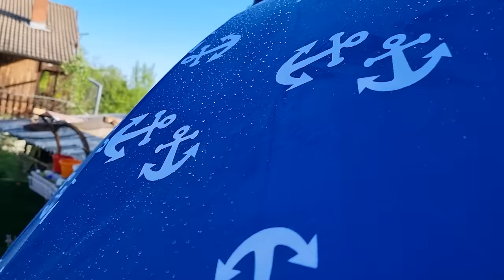Време е да изхвърлим боклука🧹 и да направим път 🛣️ дидоикали| живот на село 🏡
Май 2024